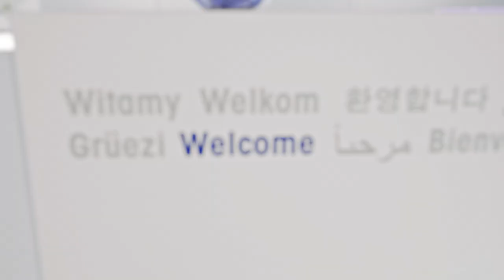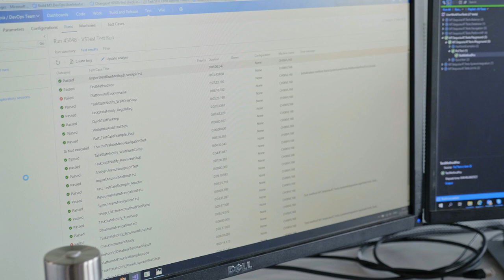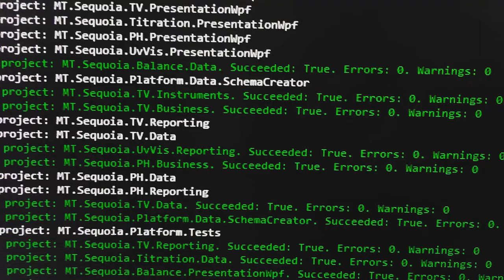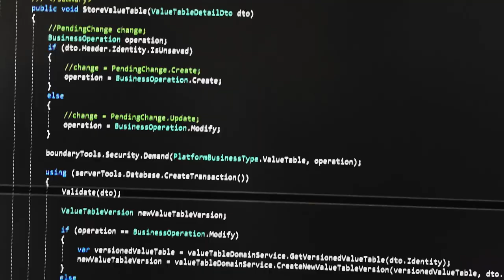The People Behind the Scenes: Software Development at METTLER TOLEDO – Extended Version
Have you always wanted to know what it is like to work in Software Development at METTLER TOLEDO?

Bernie, a film maker, visits the LabX Software Development Team, shows you the people who work at METTLER TOLEDO, and how they develop the latest version of LabX.